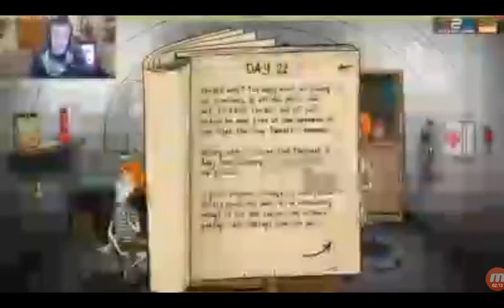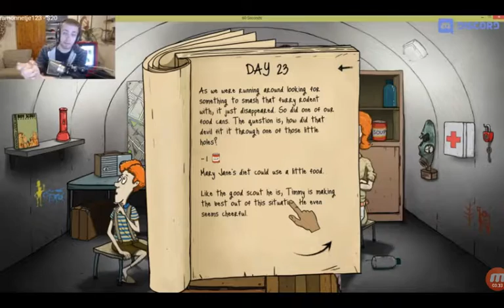Sodapoppin Donation Rape